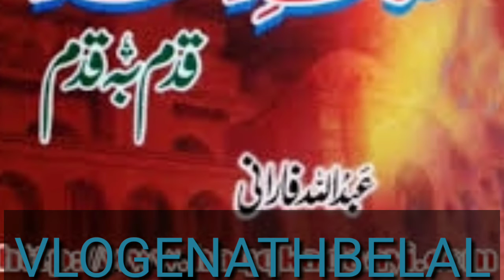# BEST NATH BY # Badshah Hussain VLOGE NATH BELAL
is video me yek behtarin nath padhe Gaye hai jis ka taitul hai Badshah Hussain Din AST Hussain Din Panah AST Hussain
VLOGE NATH BELAL #  BY

1 # MASHA ALLAH
2 # NATH
3 # BEHTARIN NATH
4 # SUPER
5 # LAJAWAB
6 # VERY NICE
7 # LATEST NATH
8 # SONGE
9 # VLOGE NATH BELAL
10 # HUSSAIN

watch for thanks

forum
Allah Hafiz